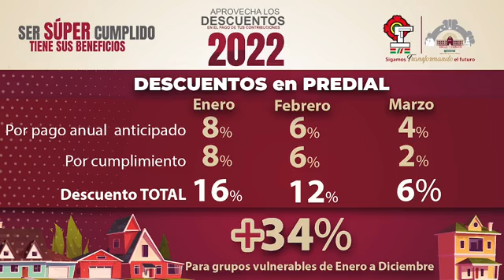Programa de mejoramiento urbano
Avenida Emiliano Zapata
‼Un municipio limpio, es tarea de todos‼